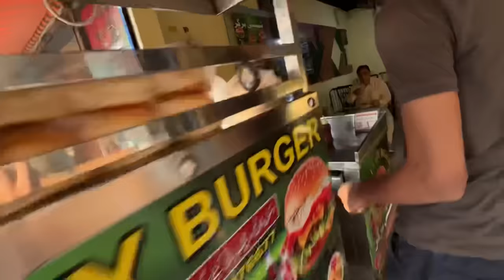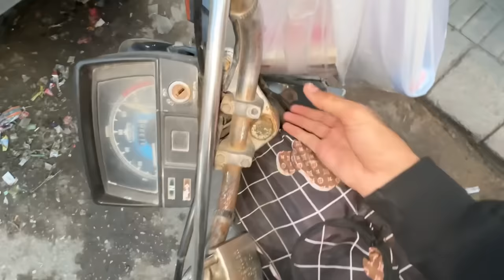Buying Everything in One Color for 24 Hours!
Eating Everything in One Color for 24 Hours!